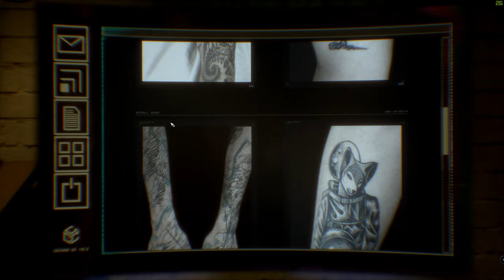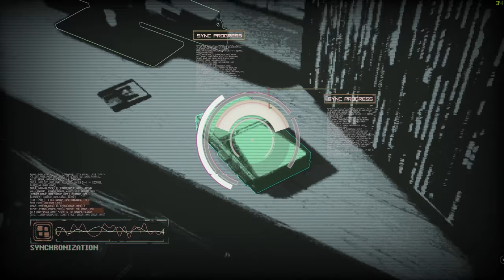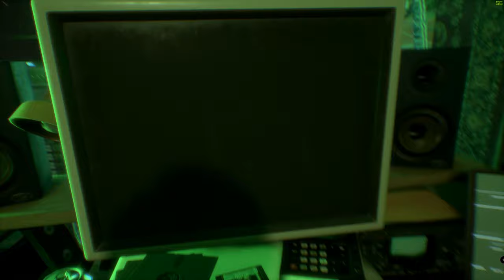[PC] Observer: Let's Play #2 - CHASED BY DIGITAL MONSTER!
PC Specifications:
- CPU: Intel Core i7-7700k
- CPU Cooler: Cooler Master Hyper EVO 212
- Motherboard: ASUS Prime Z270-A
- Memory: G.Skill Trident Z (2x16GB) DDR4-3000mHz
- GPU: ASUS GeForce GTX 1060 6GB Dual
- Storage: Samsung 960 EVO 500GB
- PSU: eVGA SuperNova G2 650W
- Case: Inwin 303 White
- Fans: Corsair AF120 Quiet Edition x4
- Peripherals: Cooler Master MasterKey Lite
- OS: Windows 10 Home 64-bit